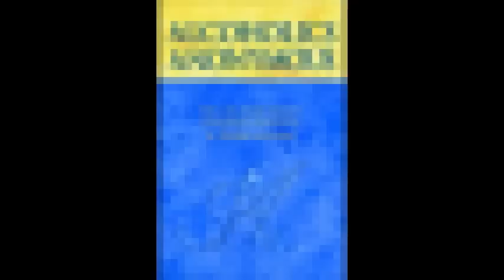Bill C. - AA Speaker - "Take the Journey to a Sober Life"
Bill is great! His sense of humor is kinda dry lol.  But he has a quality message and is one of my favorite AA speakers! Enjoy! :)

Addiction treatment WORKS! The Twelve Step Model has been utilized as a treatment for alcohol abuse and alcoholism since 1935. It is extremely important to know that help IS out there and addiction recovery is possible.  If you are battling alcoholism, drug addiction, addiction or any other form of addictive behavior, there are people who know EXACTLY what it is like!

It is important to note there are several ways for one to address his or her alcohol abuse treatment. Substance abuse is a very serious condition and has become an epidemic in today's world.  Many people suffering with substance abuse need treatment, such as inpatient stays, rehab, or counseling.  The importance and purpose of this video, and all our other videos, is to show that recovery IS possible and to give hope to those who are struggling with alcohol and drug addiction issues.  Help IS out there!

From the book Alcoholics Anonymous: "In spite of the great increase in the size and span of this Fellowship, at its core it remains simple and personal. Each day, somewhere in the world, recovery begins when one alcoholic talks with another alcoholic, sharing experience, strength, and hope."

Every tape is carefully selected to ensure its quality and that it is entertaining to listen to. You can trust Odomtology 12-Step Recovery Media to be synonymous with the best online recovery material out there. QUALITY is our mission. That is why we have the large and engaged following that we do. Have fun and enjoy listening to the amazing, wonderful, and powerful recovery speakers!

Namaste, friends and Blessings to all! :)